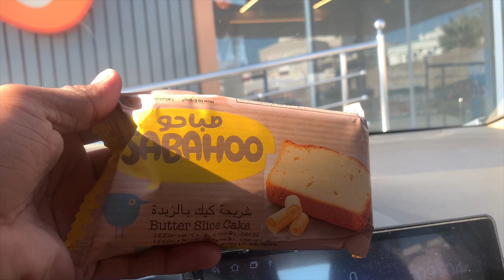Tank Reparing work done today izki oman 🇴🇲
Join us for professional insights on how to effectively repair PVC tanks. Learn from our experienced team as we demonstrate the best practices to restore your tanks efficiently.

pvctankreparingwrok
pvctankreparingworkinmuscat
pvctankreparingworkinmuscatoman
pvctankreparingwrokinoman
tankrepairing
tankrestoration
watertankleakagerepair